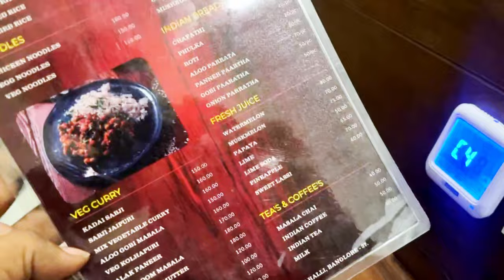HOTEL MOJATEL BY ICON | BANGALORE | BEST BUDGET STAY | FOOD REVIEW | ROOM TOUR